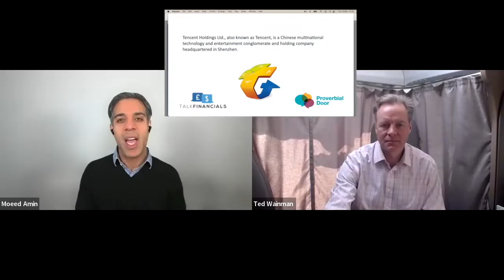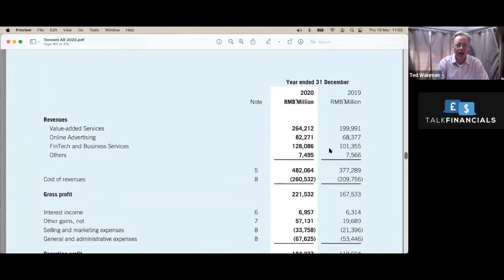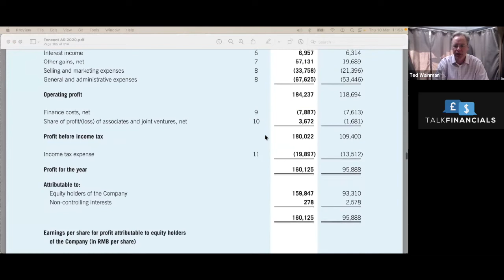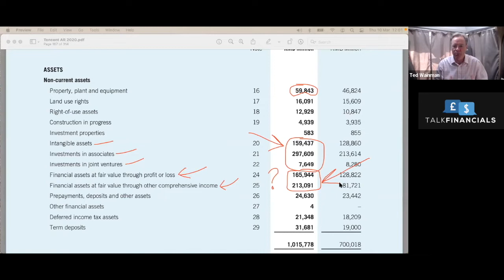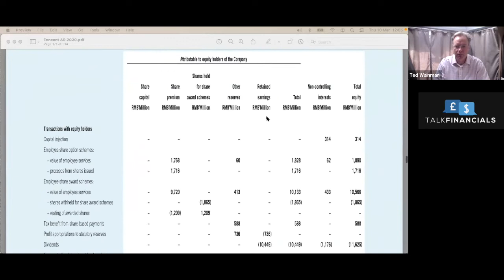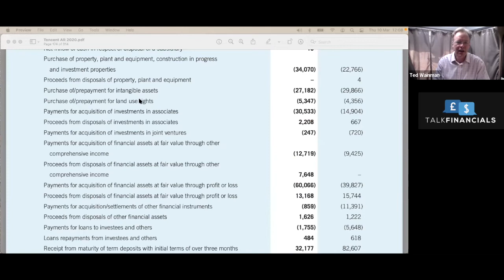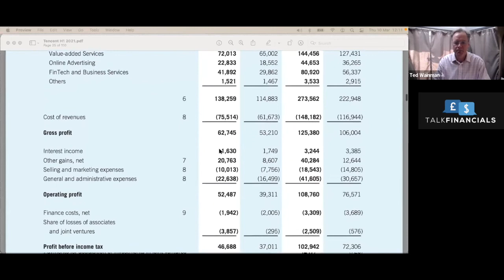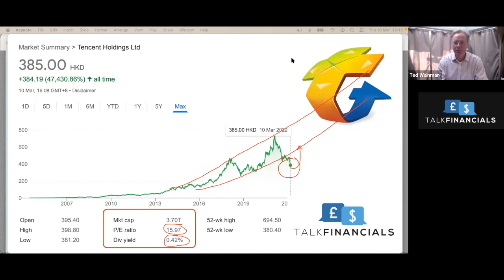Tencent - AR 2020: Can this profitable company continue to grow at this rate?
Tencent Holdings Ltd., also known as Tencent, is a Chinese multinational technology and entertainment conglomerate and holding company headquartered in Shenzhen.

In this video I investigate their financial performance with Moeed Amin of Proverbial Door

You can learn how to Read and Analyse Financial Statements with my online workshop now available on Udemy